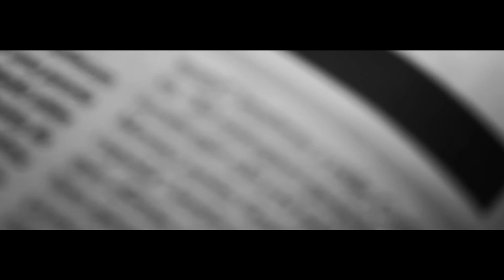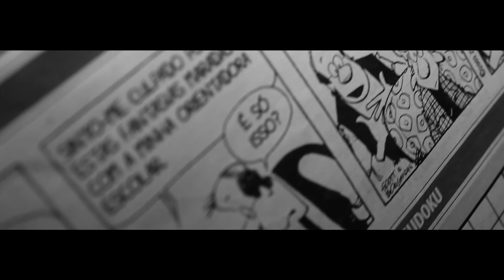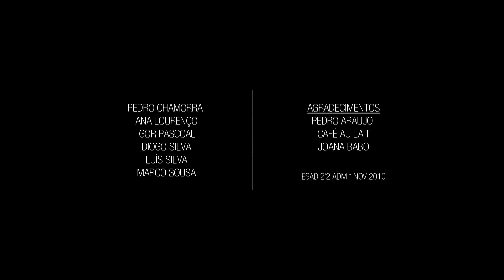Tom's Diner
TOM’S is a short film interpretation of the music “Tom’s diner” by Suzanne Vega.

Pedro Chamorra | Ana Lourenço | Igor Pascoal | Diogo Silva | Luis Silva | Marco Sousa